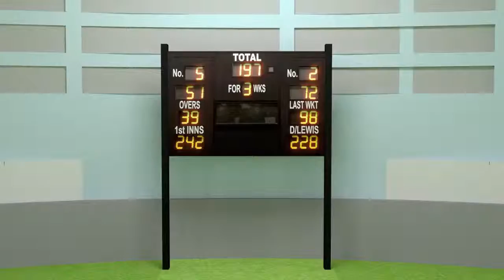Kohli only cricketer in Forbes World's 100 highest paid athletes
Virat Kohli enters in the Forbes 2019 list of 100 world's highest-paid athletes.